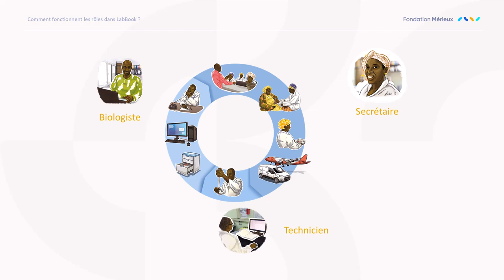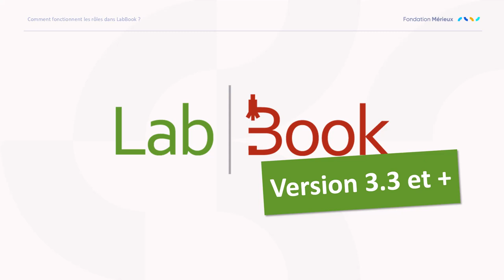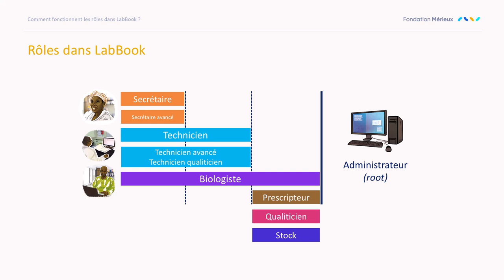labbook role 3.4